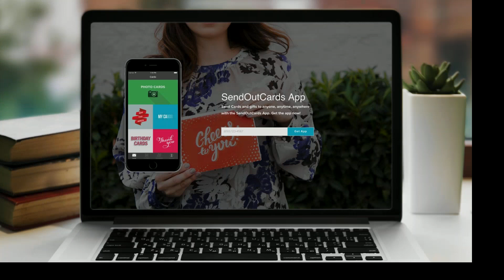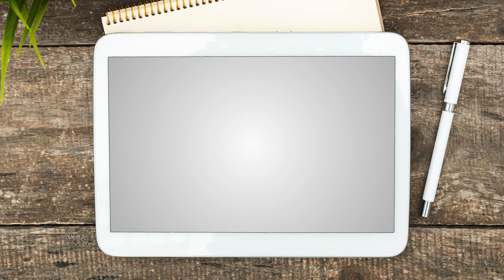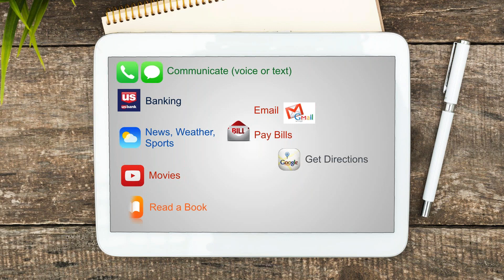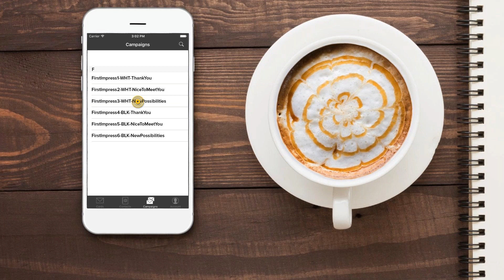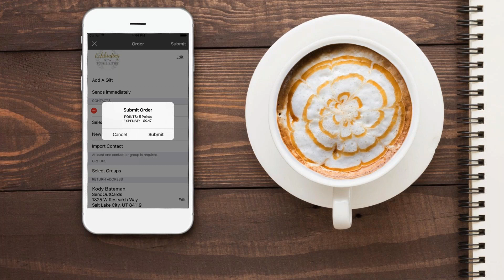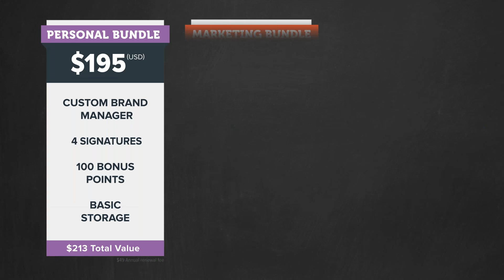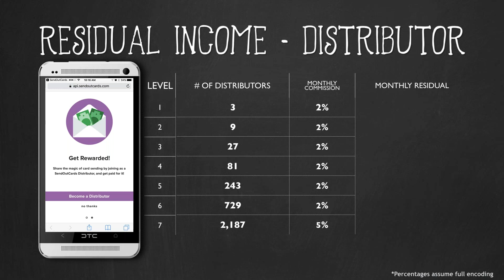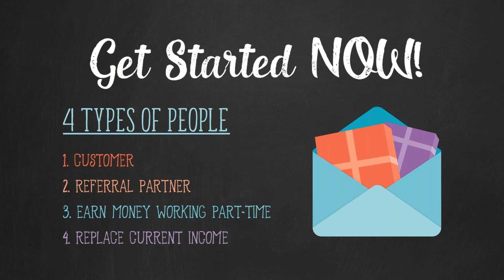Melissa Barlock & Bart Ratliff On the SendOutCards Opportunity!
Senior Executive and 2016 Distributor of the Year Melissa Calway-Barlock and Executive and 2010 Distributor of the Year Runner Up Bart Ratliff have joined forces to host this call. Wow! You want to learn from these two! Success leaves clues.